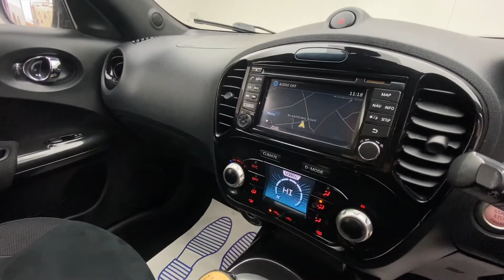Nissan Juke LP66VUS